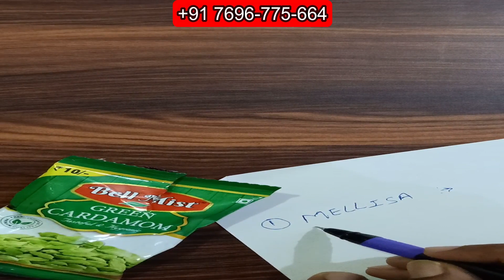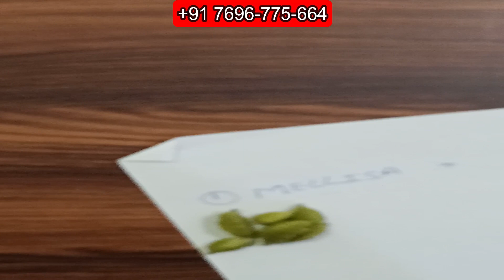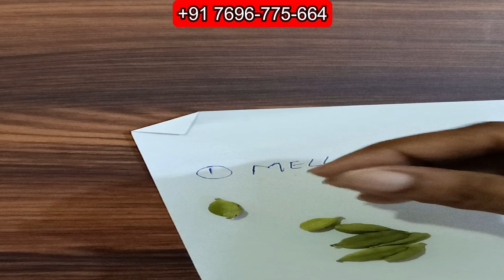Miss Me Spell || Obsession Love Spell || Permanent Love Spell || Relationship Love Spell.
No Ingredients POWERFUL Love Spell 🖤 Haitian African Spirit of Love || EASY SPELLS FOR A WITCH

Say this powerful LOVE SPELL CHANT and **WOW** 💓 NO INGREDIENTS - 97% Effective!

Love Binding Spell - NO TOOLS!!

LOVE SPELL that Works Immediately! - Awesome Magic Spell 💘

LOVE SPELL 😍 You'll Only Need Water 😱

**SHOCKING** Say Their Name 11 Times & They'll LOVE YOU FOREVER !! ❤️ Best Of All Love Spells! ❤️

Easy Love Spell . Powerful and Fast. Just Close Your Eyes

Spell to Make him Come Back Crying

World's most powerful love spell that will make your love in 2 Minutes

🔮🌿 Spell To Make Him Come Back ❤️ White Magic Witchcraft for Beginners

"Blink 3 Times" LOVE SPELL - Love Spell That Works Immediately! 💖

Worlds Most Powerful Love Spell

How can I make (some person) LUST after me? - Free Love Spell

How to Cast Magic Spells

BEGINNER LOVE SPELL (Get Your Crush To Want You)